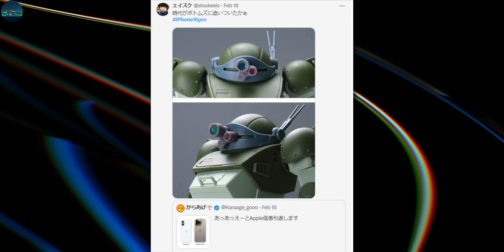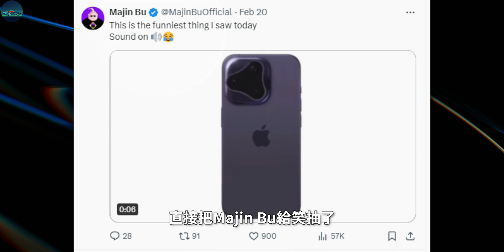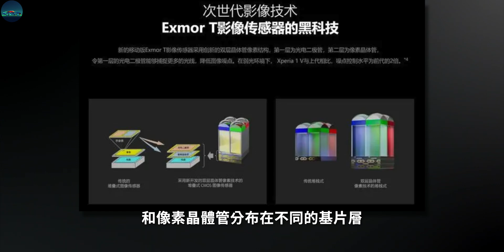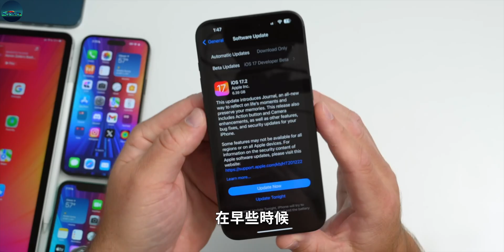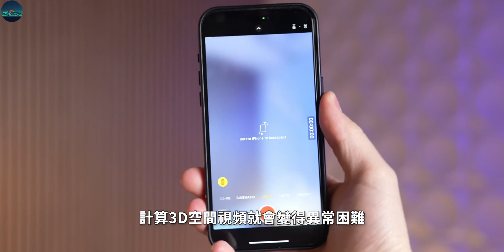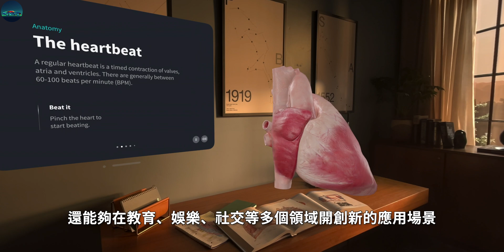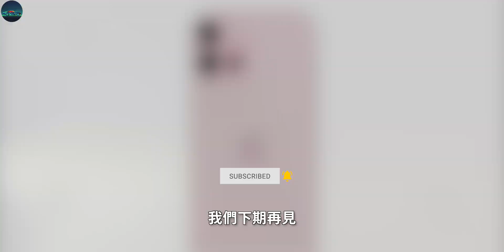iPhone 16 “烟雾弹”背后：影像系统大升级！被安卓碾压后，苹果终于用上“安卓策略”【JeffreyTech】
在过去六年的时间里，历代iPhone的外观都没有发生太大变化，主要的区别仅在于圆角边框变成了直角边框，以及对摄像头布局进行了一些小幅调整。因此，这次曝光出来的相机布局设计太过另类，显得不太可信。
虽然本次爆出的iPhone 16 Pro的摄像头布局，大概率可能只是「烟雾弹」，但从已有的爆料来看其影像系统还是有许多看点的……

00:00 iphone16影像
01:59 被安卓碾压 iPhone 16影像必须大升级
05:50 iPhone 16影像的新考量 给Vision Pro开路？